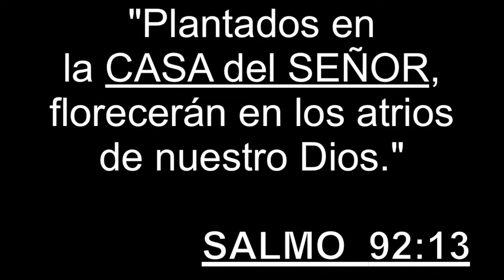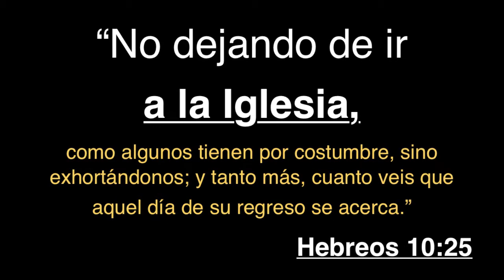Ir a la Iglesia me hace mejor persona 2013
World Changer: Programa Hispano "ARREBATADOS"
La Biblia nos instruye en el Proverbios 31:8-9, Abre tu boca en favor del mudo en el juicio de todos los desvalidos. Abre tu boca, juzga con justicia y defiende la causa del pobre y del menesteroso.- Pregunta: LA IGLESIA ME HACE MEJOR PERSONA? Dr. Joaquin Molina levanta el Nombre de Cristo con la Verdad de Su Palabra.
Spring Of Life Fellowship.